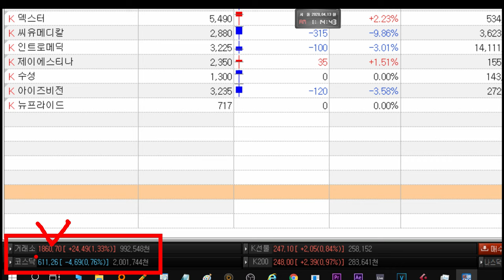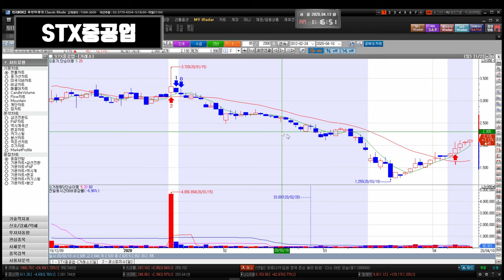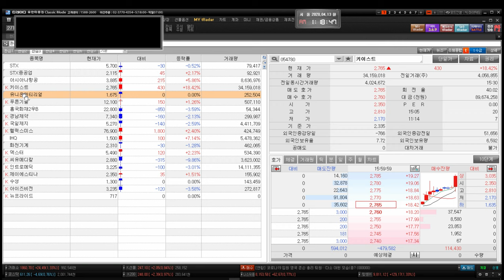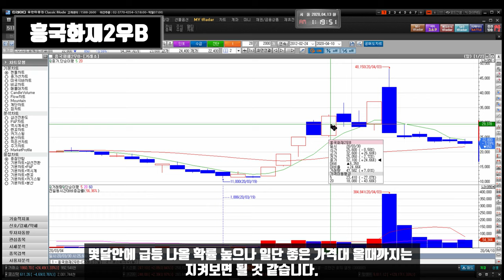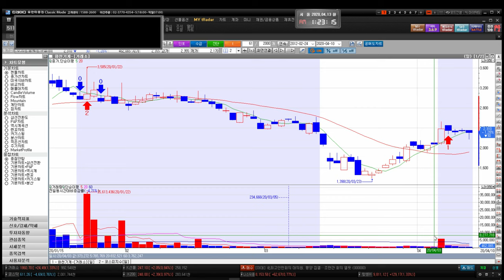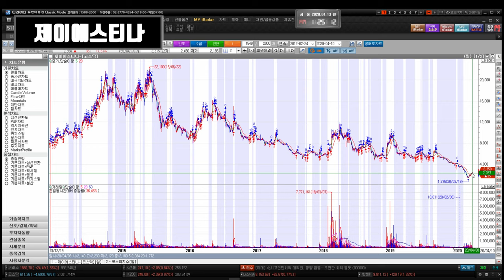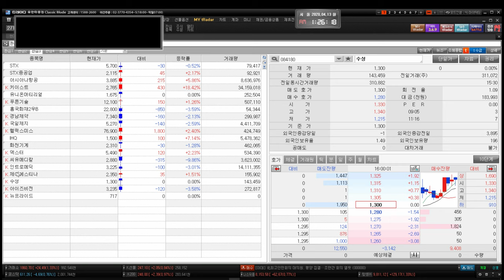20200413 STX STX중공업 아시아나항공 키이스트 유니온머티리얼 푸른기술 인트로메딕 수성 경남제약 국일제지 헬릭스미스 IHQ 화천기계 씨유메디칼 덱스터 아이즈비전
STX STX중공업 아시아나항공 키이스트 뉴프라이드 유니온머티리얼 푸른기술 인트로메딕 흥국화재2우B 수성 경남제약 국일제지 헬릭스미스 IHQ 화천기계 씨유메디칼 덱스터 아이즈비전